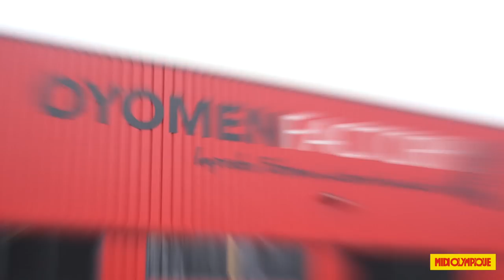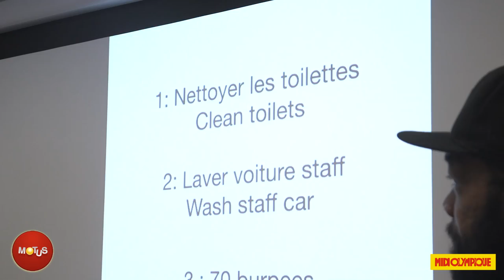OSCAR OYONNAX #1 - VILIAMI MA'AFU